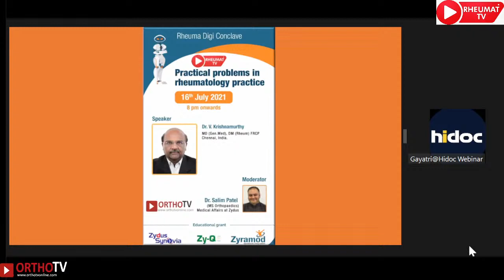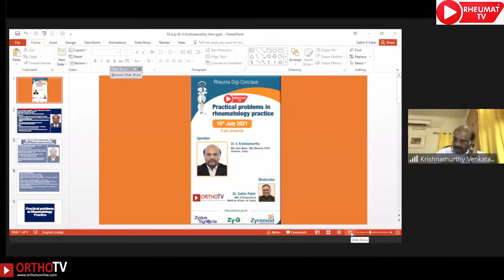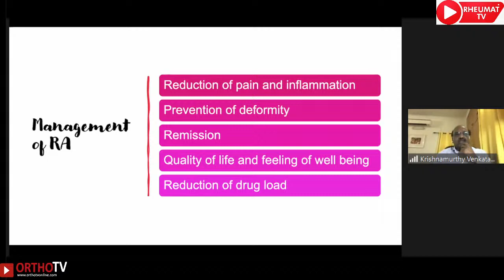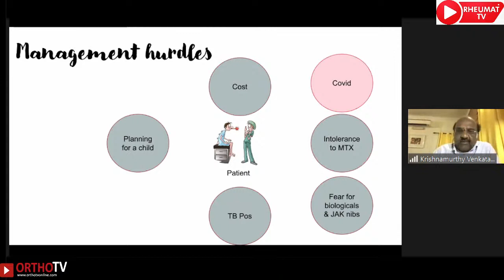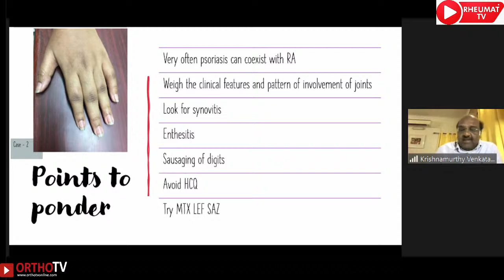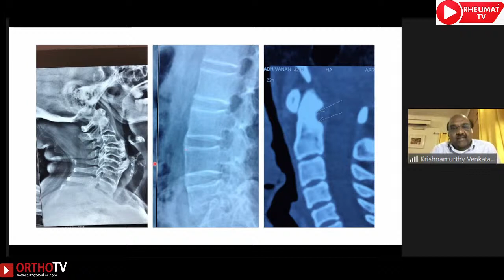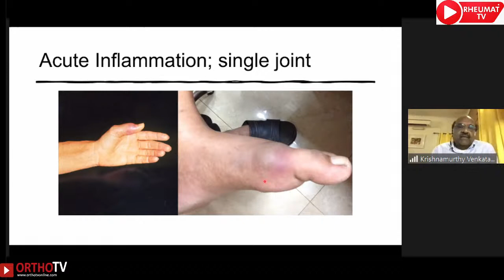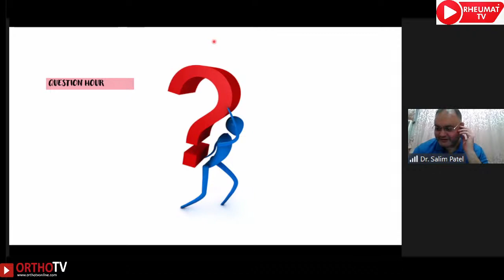RheumaDigi Conclave: Practical Problems in Rheumatology Practice: Dr V Krishnamurthy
Rheumat TV & OrthoTV Present the RheumaDigi Conclave

🔸Topic: Practical Problems in Rheumatology Practice

🔸Speaker: Dr V Krishnamurthy, Consultant Rheumatologist, Chennai

🔸Moderator: Dr Salim Patel, Consultant Orthopaedic Surgeon and Medical Affairs, Zydus

✴️Unrestricted Educational Grant by Zydus Synovia & Zyramod

💠Streaming Live on Rheumat TV & OrthoTV